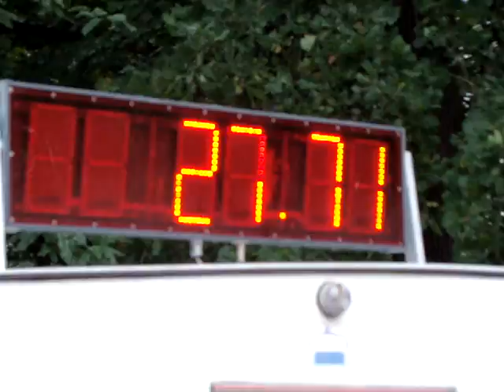Morašice ve Slatiňanech 2008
Náš druhý nej čas v lize